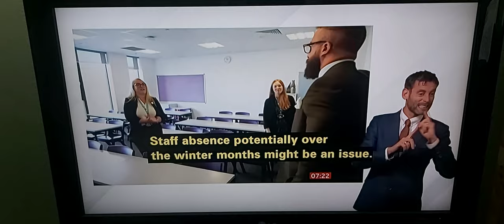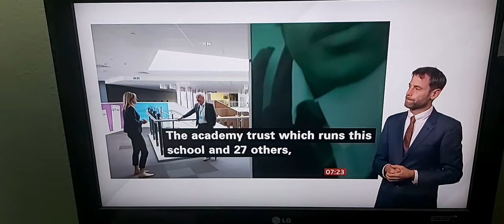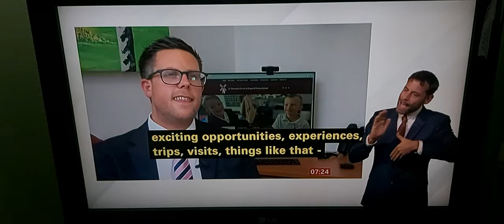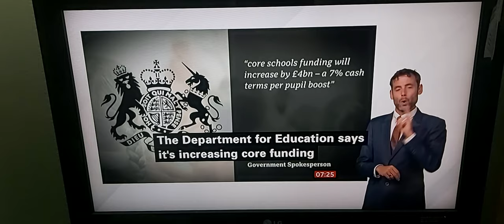BBC Breakfast News visit in Oldham on schools are concerned about their soaring energy bills ??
BBC Breakfast News at 7.00am with BSL interpreter on BBC News Channel on Wednesday 7th September 2022.

BBC Breakfast News Presenter Sally Nugent.

BBC Reporter Ellie Price reports in Oldham.

Rachel Hallam, Headteacher of Oldham Academy North.

Chris Wiseman, E-ACT Academy Trust.

Ben Hulme, Headteacher of St. Edmunds Church of England Primary School.

Department of Education on Statement.